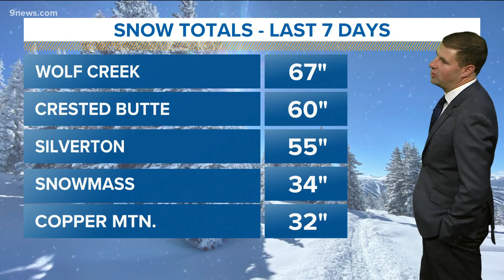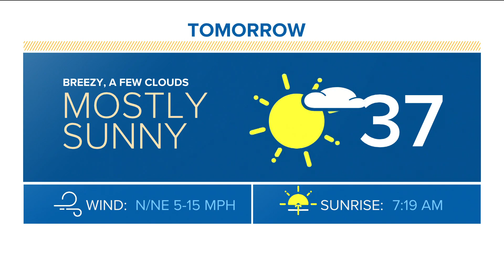Denver Gazette forecast for Wednesday, Dec. 29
Otherwise, it's mainly a chilly rest of the week in Denver, and it'll turn breezy in town on Thursday.